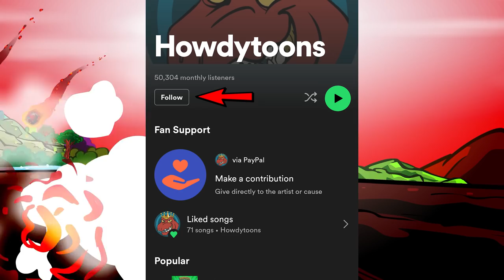ALLOSAURUS - Dinosaur Songs by Howdytoons EXTREME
The biggest predator of the late Jurassic! It's Allosaurus.

Lyrics:
Words and Music by Mike Whitla
ALLOSAURUS

1. Biggest theropod of the late Jurassic
I can swing my head and use it like a hatchet
Horns upon my head I’m the one whose called
Allosaurus
He’s the one who hunts you
He’s the one who eats you
Chomp, chomp, chomp, chop, chomp, chomp
You can try but you’ll never get away

2000 kilograms and 10 meters long!
If my teeth fall out, then new ones come along
Even if you see me coming I will run you down!

I’m on the plains and hunting you down.
You better run when I am around
I see you camptosaurus
Here I come, I’m Allosaurus
Allosaurus

2. I’ll grab you with my arms, with them I can attack
So I can hold right on and bite into your back
I have the claws that catch; I’m the one who’s called
Allosaurus
I’m the one who hunts you
I’m the one who eats you

Sometimes I am alone and sometimes in a pack
A group is always handy when the big ones we attack
And we’re always hungry so we’re on the prowl
We’re on the plains and hunting you down.
You better run when we are around
We see you Brachiosaurus
Here we come, I’m Allosaurus
Allosaurus, Allosaurus,

Stegosaurus: Stegosaurus feeding in the forest
Allosaurus: I see you there, you look good to me,
I’m on the hunt  and I’m gonna feed on you right now
Stegosaurus: Stegosaurus running through the forest
Stegosaurus running through the forest
Allosaurus: Don’t run away, I’ve got speedy legs
That’s how I roll I ambush my prey
Stegosaurus: Stop, turn around, show the spikes, on my tail.
Stay away, or my tail will start to flail on you now!
Allosaurus: Ha ha ha ha don’t me make laugh
I’m out of your class, And I am going to eat you now.
Stegosaurus:  Stegosaurus, attacking what’s behind us
Stegosaurus, attacking what’s behind us
Allosaurus: Allosaurus!
Stegosaurus: Stegosaurus! Fighting Allosaurus
Allosaurus:  I Am, Allosaurus!
Stegosaurus:  Stegosaurus! Take this Allosaurus
Allosaurus: Allosaurus
Stegosaurus: You won’t get me Allosaurus!
Allosaurus: I will eat you Stegosaurus
Stegosaurus: I don’t think you’re going to eat me
Allosaurus: I will eat you now. You will see
Stegosaurus: Taste my tail now you beast
Allosaurus: ROAR!!
Stegosaurus: I will not be your feast
Allosaurus: ROAR!!
Stegosaurus: Ahhhhhh!

Allosaurus
Allosaurus

RAWR

Credits
Mike Whitla: vocals, guitar
James Reid: vocals
Alan Gasser: vocals
Marco Minnemann: drums
John "JK" Kanakis: bass guitar
Animations: Chao-Peng Tsai

Howdytoons brings you the best music videos and cartoons including Dinostory, Mythologica and Prehistorica.